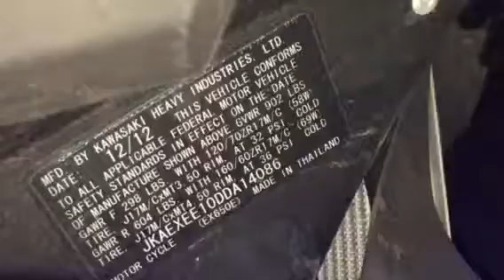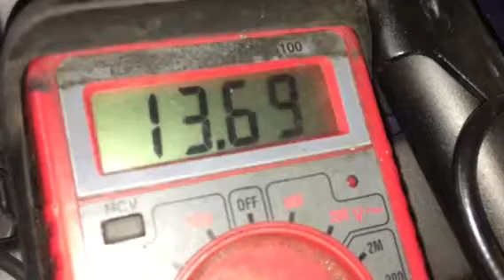Parting To Sell: Kawasaki 2013 EX650E Ninja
Miles: Unknown
Vin: 4086